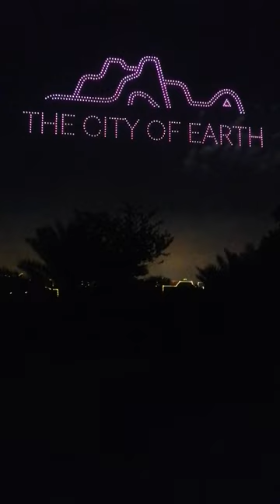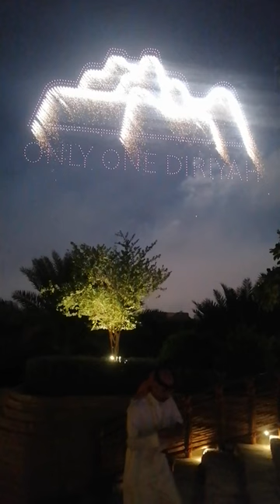A Great lighting show saw Riyadh Diriyah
Riyadh diriyah project opening event